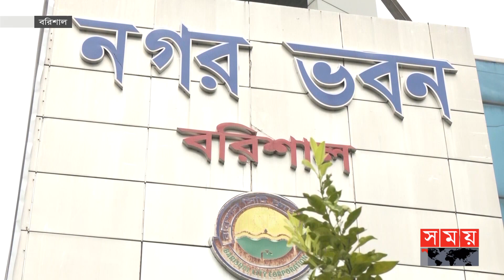চাচা-ভাতিজার মনোনয়নের দৌড়ে কে পেলেন নৌকার টিকিট? | Barisal City Corporation Election | Somoy TV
বরিশাল সিটি নির্বাচনে বঙ্গবন্ধুর ভাগ্নে আবুল খায়ের খোকন আব্দুল্লাহকে দলীয় প্রার্থী করায় খুশি তৃণমূল আওয়ামী লীগের নেতাকর্মীরা। তবে বর্তমান মেয়র ও নগর আওয়ামী লীগের সাধারণ সম্পাদক সাদিক আব্দুল্লাহ ভোটের লড়াইয়ে ছিটকে পরায় চলছে আলোচনা-সমালোচনা।